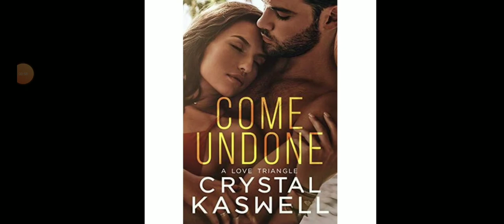2019 TOP MOVIES - 18+ AGE